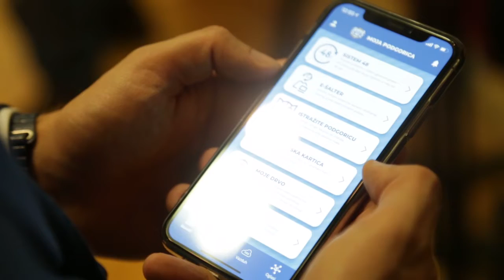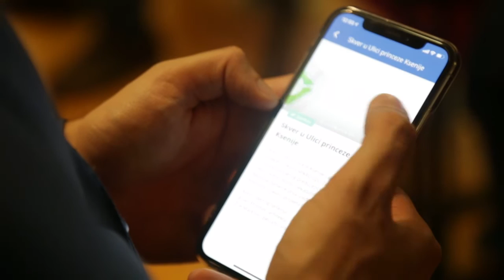pokrivalice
Pokrivalice sa događaja - press konferencija, predstavljanje novih servisa u službi građana
Podgorica, utorak, 28. januar 2020. godine